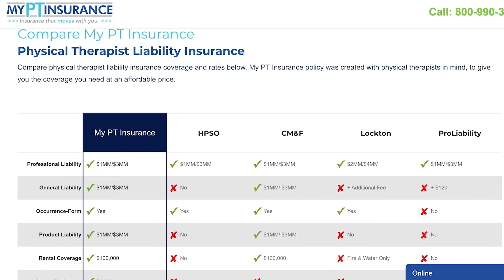Physical Therapist Reacts to PT Insurance Claims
No one ever plans on making mistakes like these in the clinic or for an accident to happen.  This is exactly why we need to have Physical Therapy malpractice insurance. Here's the company I use